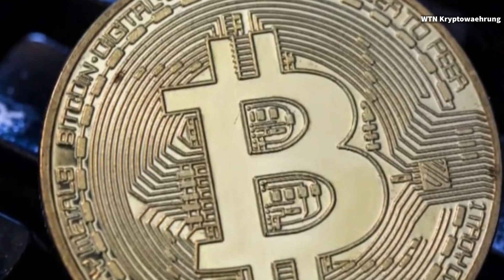Crypto Biz: Wall Street vermarktet Bitcoin für uns, 3.–9. Februar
Seit ich 2012 begonnen habe, über Bitcoin (BTC) zu berichten, hat sich viel verändert. Ein Markt, der einst in die hintersten Ecken des Internets verbannt wurde, hat nun eine globale Revolution hervorgebracht, die Unternehmen und Regierungen gezwungen hat, sich eine Meinung zu digitalen Vermögenswerten zu bilden. Jetzt schaltet sich die Wall Street ein, wobei Analysten großer Banken zunehmend davon überzeugt sind, dass Krypto eine reifende Anlageklasse mit langfristigem Potenzial ist.